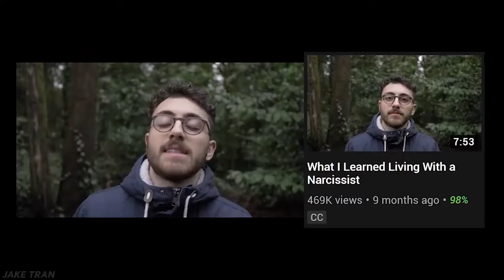Želim naučiti jezik za 3mj. *ITALIAN*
Ovo je video koji sam dijelom napravio za sebe kao motivaciju i obavezu da napokon počnem učiti Italijanski jezik ozbiljno. Počeo sam prije preko pola godine i napredak je vrlo mali jer nije neka obaveza ali sada se nadam da će se to promjeniti za 3 mjeseca. Vidimo se tad. Nadam se da vam se svidio ovaj video i uskoro stiže novi.